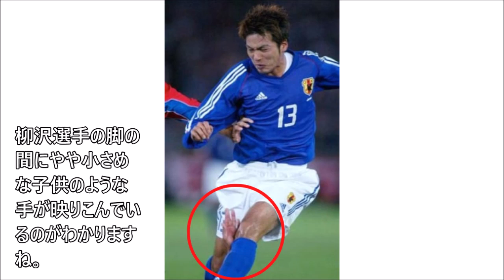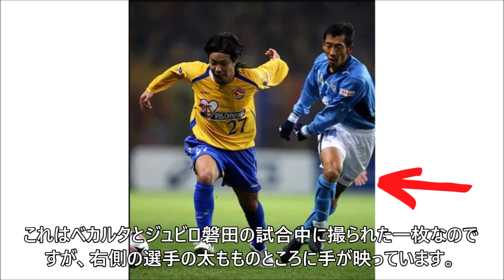サッカーの試合中に映りこんだ心霊現象 ハメス・ロドリゲスの心霊写真、柴崎岳の肩に手、ドルトムントとバイエルンの試合中に走る影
今回は何かと撮影されることが多いサッカーの試合中での心霊写真です。コートの中を走り回る黒い影、柳沢敦選手の足を触る手、そして亡くなった思われる選手がユニファームを着てコートに降り立った写真などを紹介します。